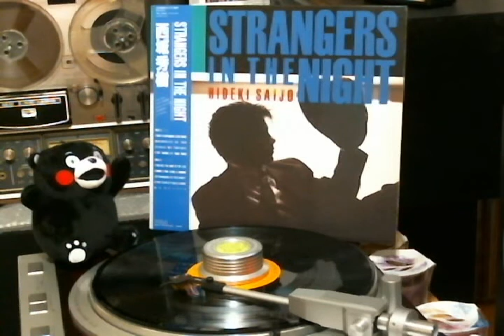西城秀樹 B5 「In My Life」 from Strangers in the Night